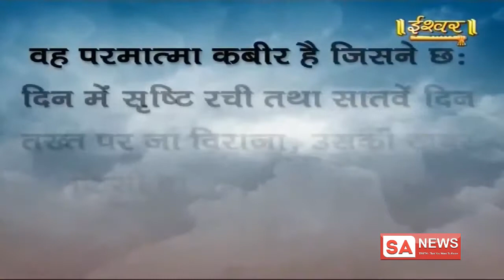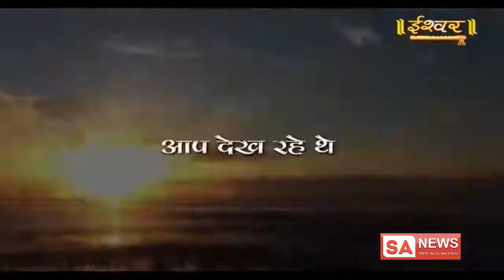Ishwar 30-01-2019 || Episode 600 || Sant Rampal Ji Maharaj